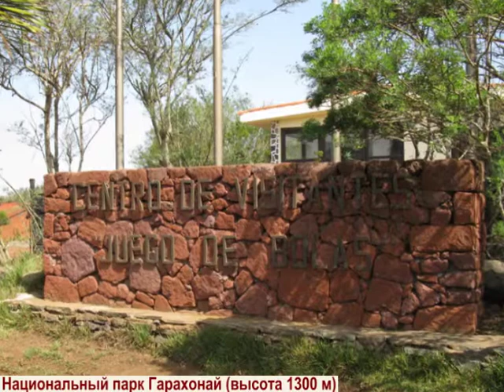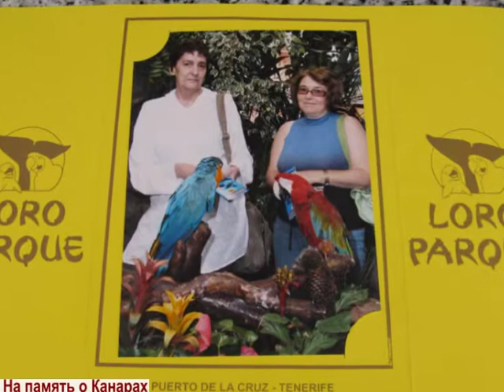Iglas Canarias 2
Отдых в отеле Lagos de Fanabe на острове Тенерифе (Канарские острова). Часть 2